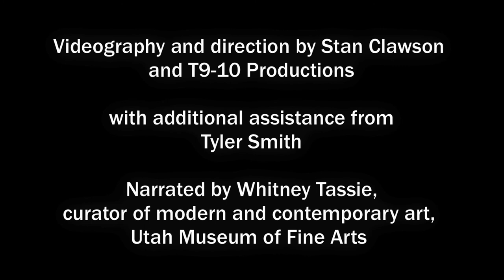Lawrence Weiner, BENT TO A STRAIGHT AND NARROW AT A POINT OF PASSAGE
Lawrence Weiner considers himself a sculptor whose medium is language. But, he is widely recognized as a central figure of Conceptual art, a movement that emphasizes the concept, or idea, of a work of art over its material objecthood. In the 1960s, Weiner concluded that the essence of an artwork is textual and its physical construction is not critical to its existence in the world. Here, in the UMFA's Great Hall, Lawrence Weiner's work BENT TO A STRAIGHT AND NARROW AT A POINT OF PASSAGE is realized in large blue vinyl letters, but this artwork can exist in a multiplicity of formats determined by either the artist or the "receiver." Through a creative planning process, UMFA staff collaborated to determine this first iteration of the artwork in the Museum since its acquisition in 2011. In its current location and form, the artwork playfully interacts with the architecture of the space and suggests many different readings.